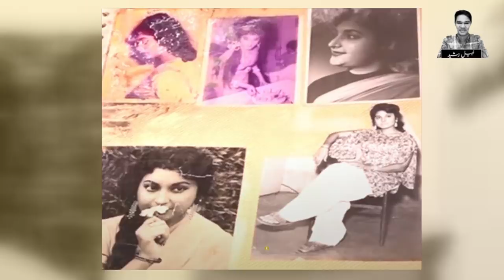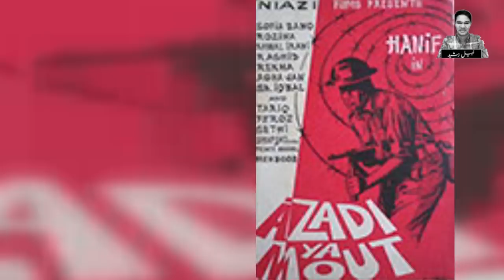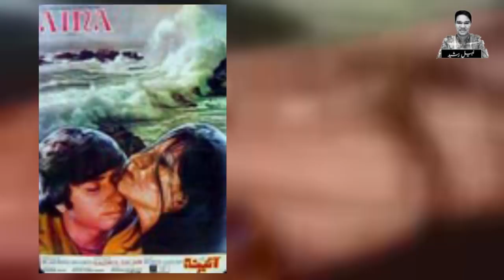Actor Hanif Untold Story | Dilip Kumar | Biography | Lollywood Legends | Lollywood Actors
Hanif Was A Great Hero, Villain And A Supporting Actor . He Was Very Beautiful And Rich Also. His Face Was Resembled With Legend Dilip Kumar And He Was Famous By This Resemblance.
Watch This Special Story And Share With Friends !!